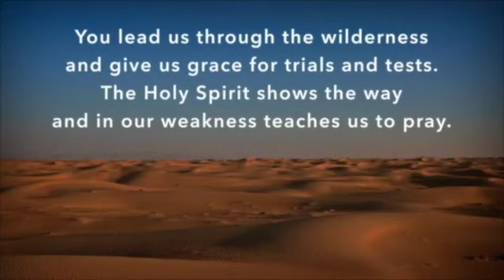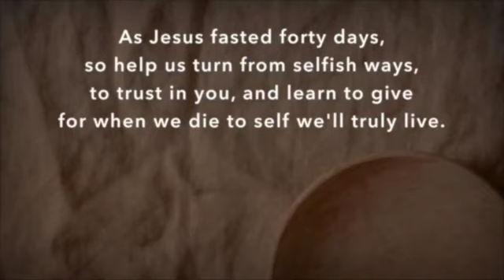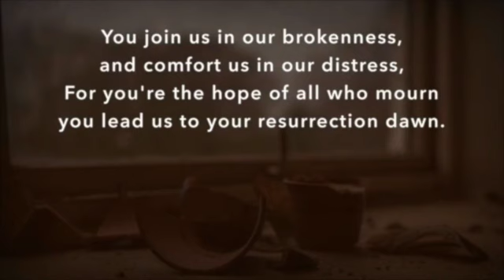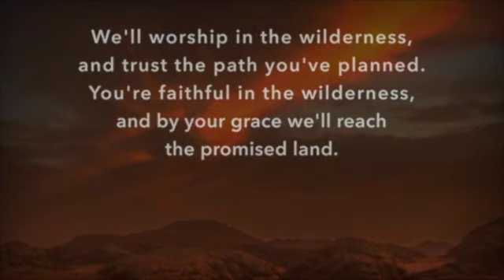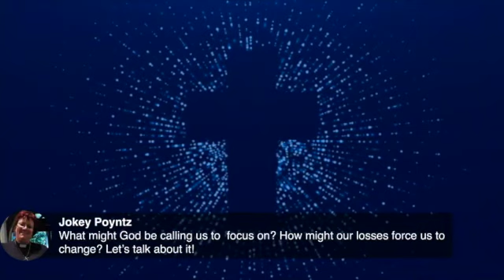Sunday Live 14th February - Readings and Sermon